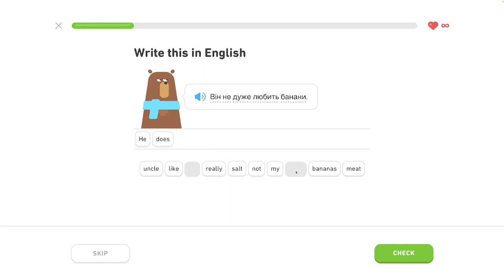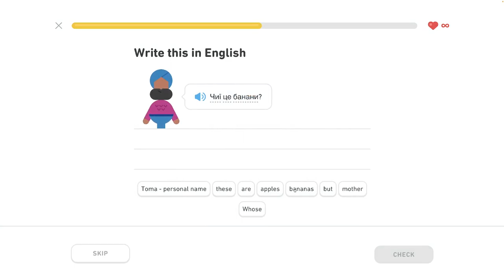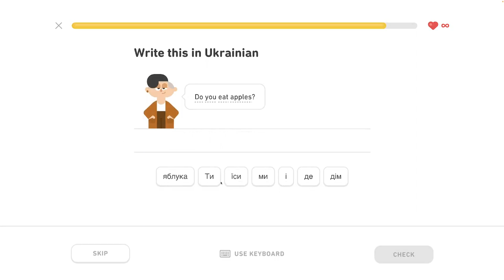🇺🇦 S1, J6 - Rozhovor o jedle 5/6 - Ukrajinsky s Yetim